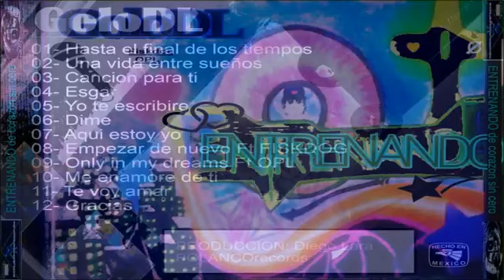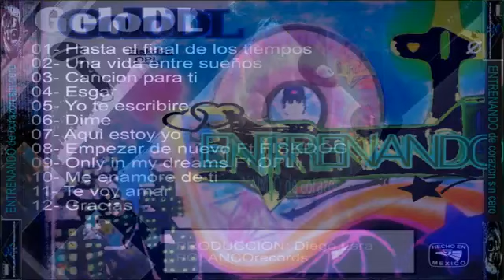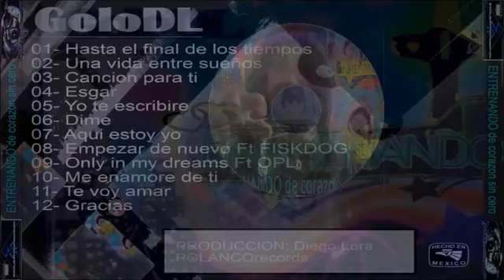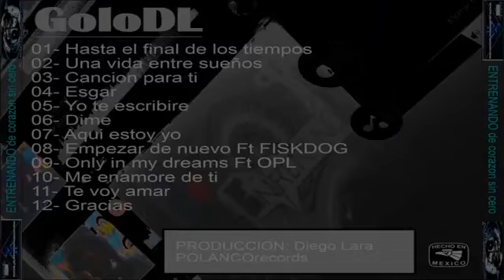#12 Gracias GoloDL EntrenandoDeCorazonSin0